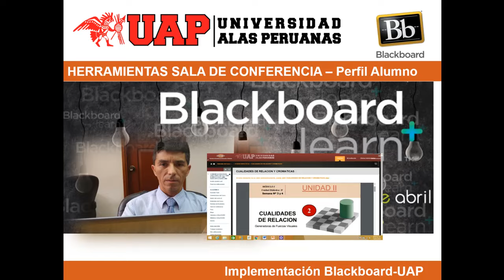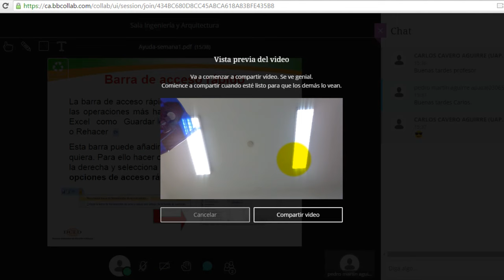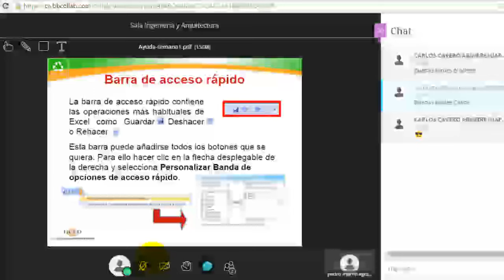02- Blackboard Collaborate ULTRA Perfil Alumno - Herramientas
02- Blackboard Collaborate ULTRA Perfil Alumno - Herramientas